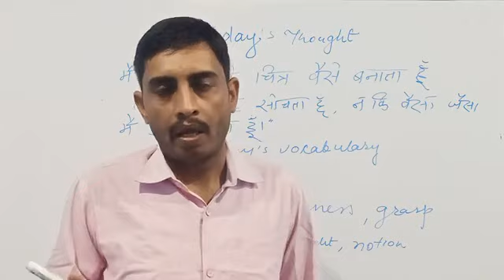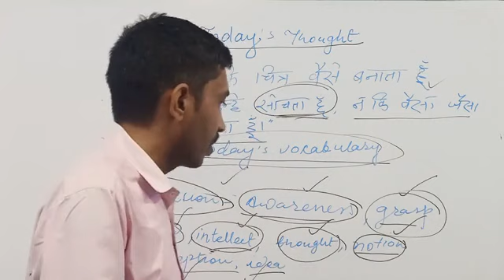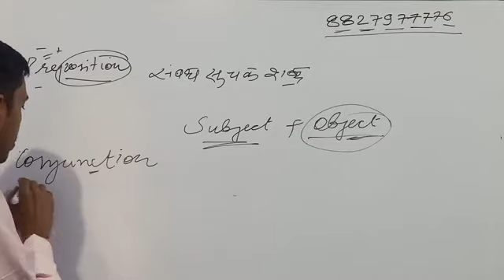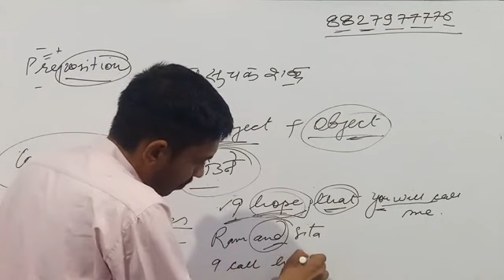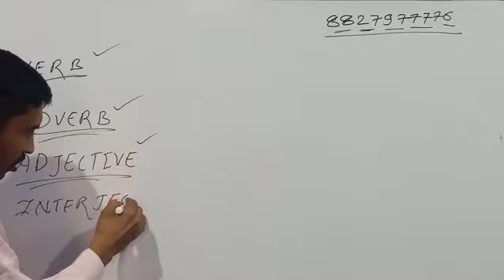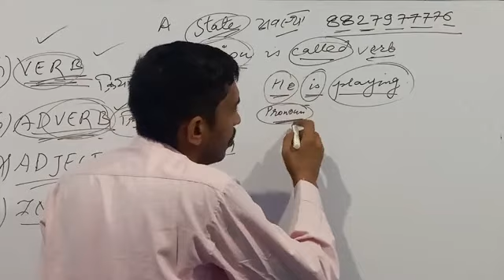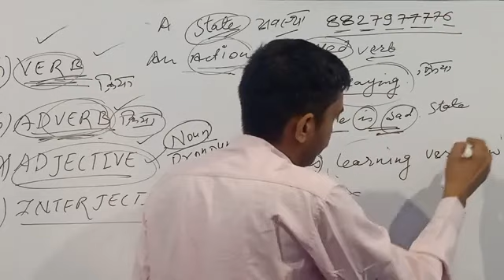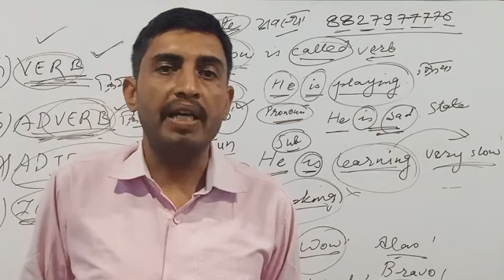Parts of Speech Part - 2 Best English Learning For Competition Exams Spoken purpose